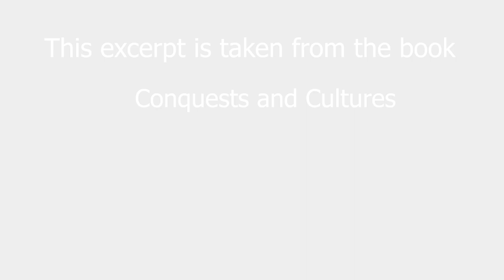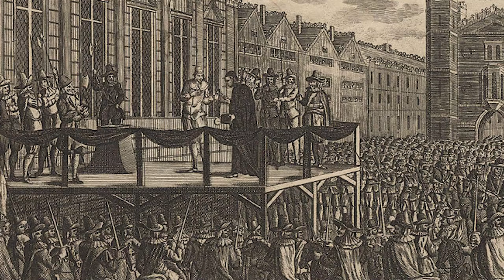How the British common law made the difference